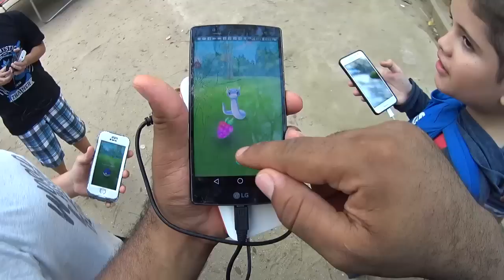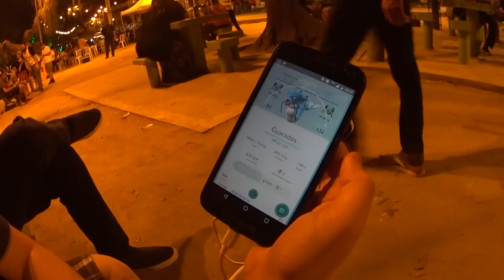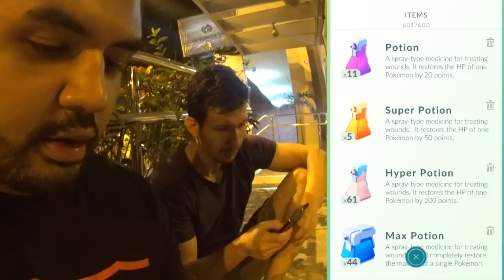MALDIÇÃO DO EEVEE E 4 OVOS DE 10 KM - 1 OVO POR DIA | POKEMON GO #17